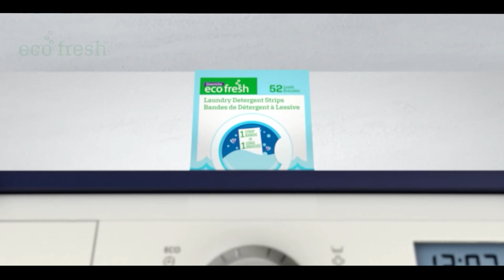Pakistan News Bulletin with Bushra khan - July 06, 2023